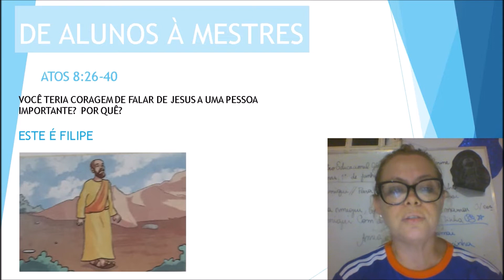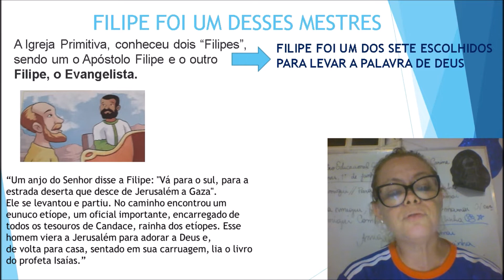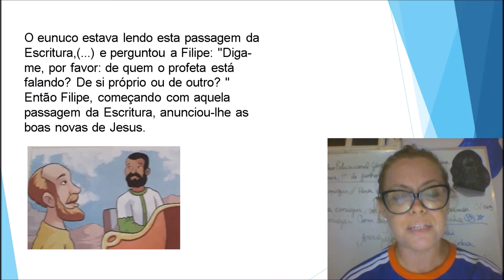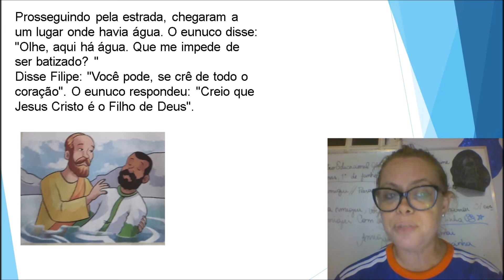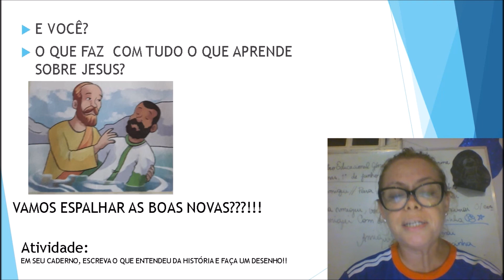5º Ano Aula de Ens Religioso 01 De Aluno à Mestre 1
Professora Carine Bernhard - 5º Ano -Aula de Ens Religioso 01 -De Aluno à Mestre 1  - 08/06/2020